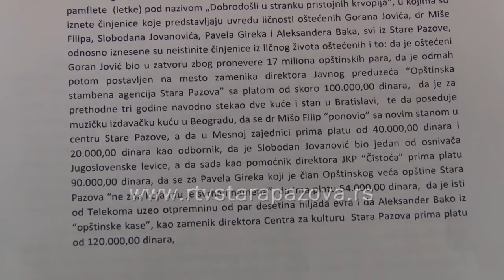Konferencija SDS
U prostorijama OOSDS u MZ Stara Pazova održana poslednja ovogodišnja konferencija za novinare, na kojoj se predstavnicima medija obratio Goran Jović predsednik OOSDS Stara Pazova, a prisustvovali su i Dr Milinka Maćerak, potpredsednica ovog odbora i Boris Babik, poverenik Mesnog odbora SDS Stara Pazova.